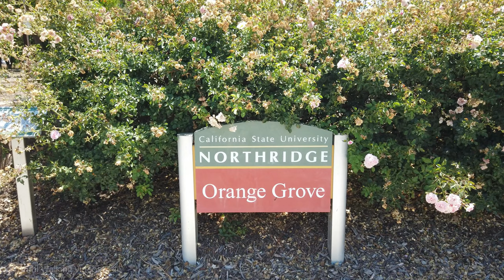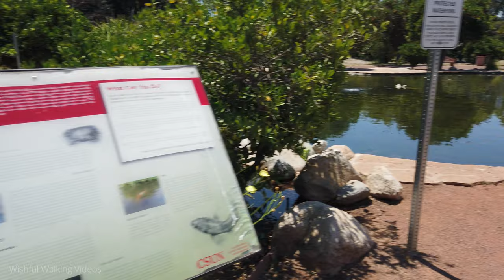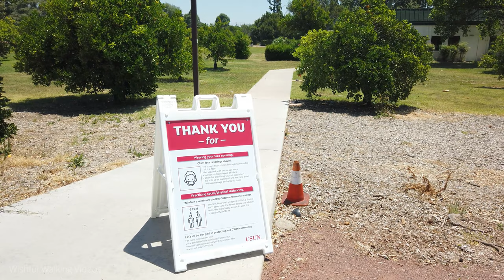CSUN Orange Grove Walking Tour, California State University Northridge | 4K | 🔊 Binaural Sound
Welcome to CSUN Orange Grove.  Located near the southeast corner of the CSUN campus, CSUN Orange Grove gives you an escape from the hustle of city life. You can walk through the orange groves, sit and relax near the Orange Grove Pond, watch the turtles, and ducks as you relax. This video was filmed during the lockdown so people must wear masks as they walk around. The lack of students shows the reality of the lockdown at CSUN. Wishful Walking Videos presents, CSUN Orange Grove.

Chapters
0:00 Orange Grove - Haskell Walk
0:50 CSUN Orange Grove
8:50 CSUN Duck Pond
10:50 Orange Grove - Haskell Walk
11:20 Orange Grove Bistro
13:35 CSUN Duck Pond
15:40 CSUN Orange Grove
19:55 CSUN Duck Pond